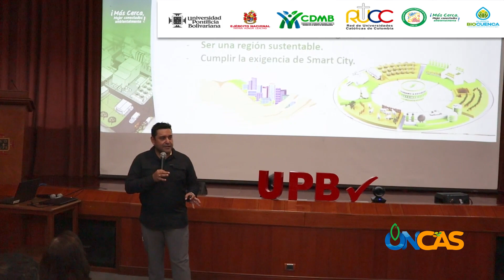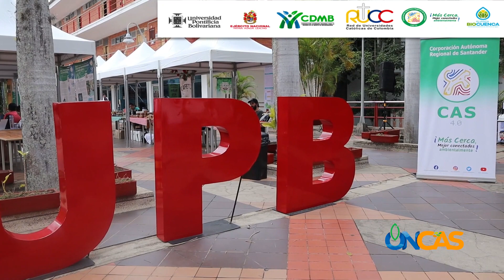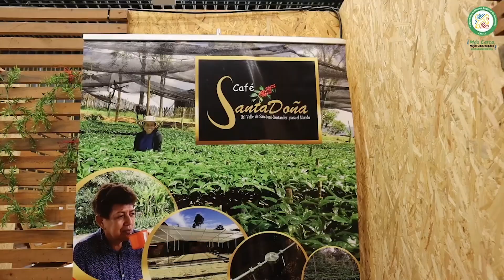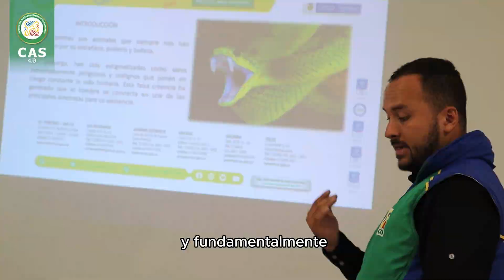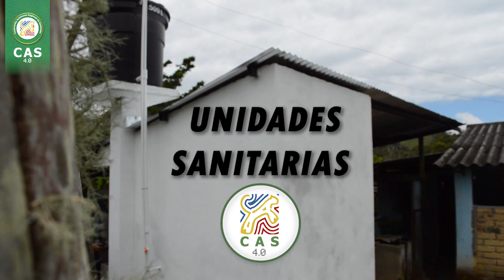PROGRAMA ONCASTV T3 E10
ONCASTV, el espacio institucional de la Corporación Autónoma Regional de Santander CAS, con el cual estarás más cerca y mejor conectado ambientalmente.